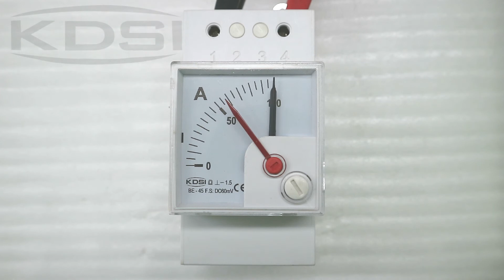New Hot Sale Smart BE-45 DC60mV 100A with red pointer analog DIN rail ammeter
DIN rail meter